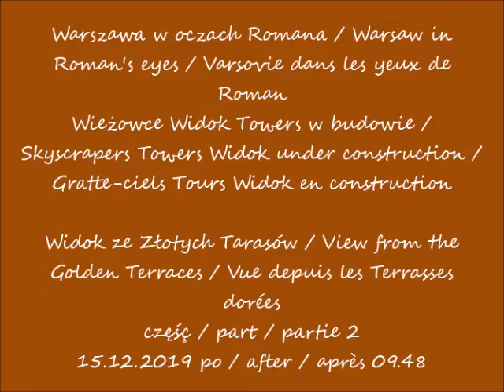2019 12 15 Warszawa Wieżowce Widok Towers w budowie Widok ze Złotych Tarasów cz 2 po 09 48 muzyka Ra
Wieżowce Widok Towers w budowie / Skyscrapers Towers Widok under construction / Gratte-ciels Tours Widok en construction
Widok ze Złotych Tarasów / View from the Golden Terraces / Vue depuis les Terrasses dorées
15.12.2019 po / after / après 09.48